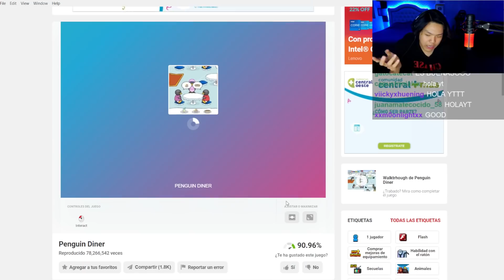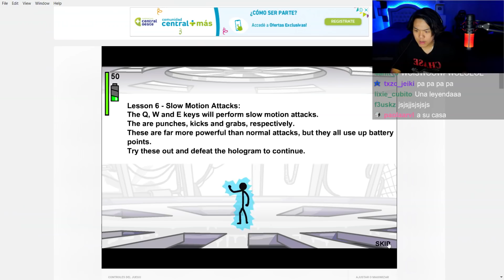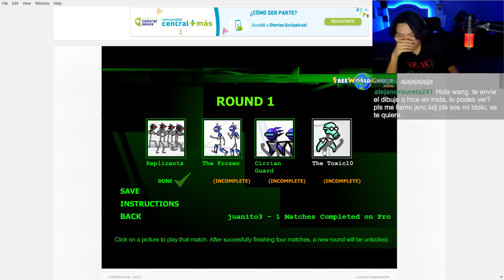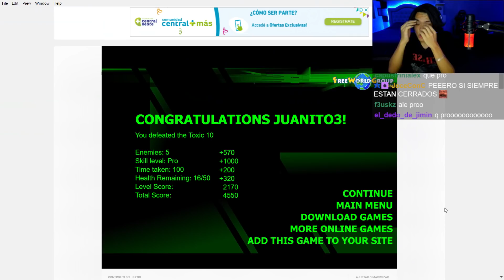juegos de navegador #3